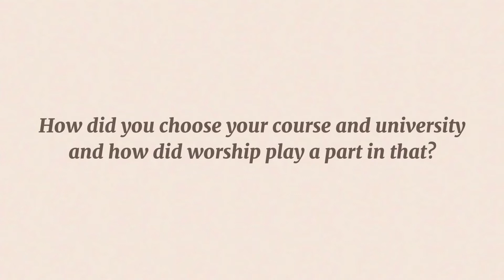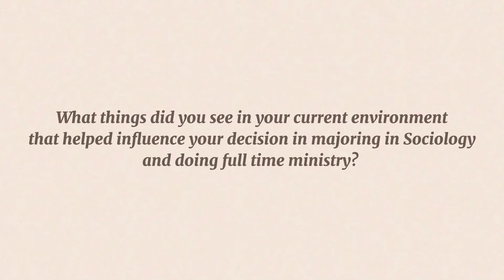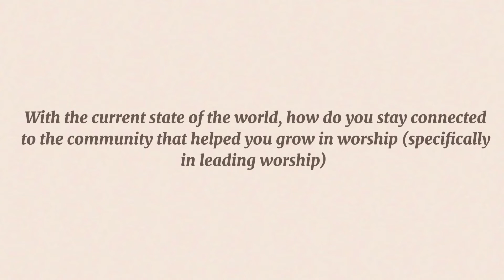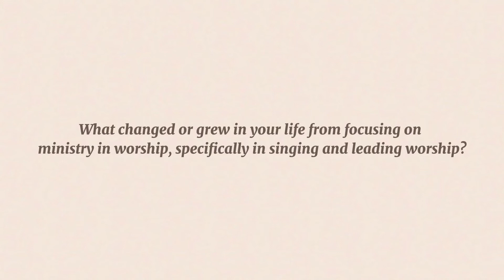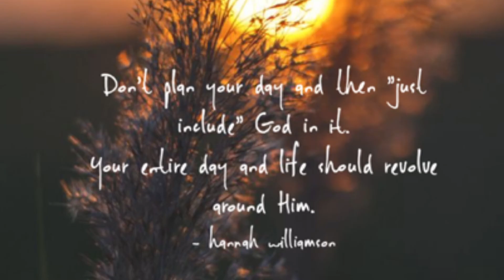Episode 4: With Worship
She's not a new face on this channel and that's not surprising since she's been my bestie for 18 years!! We may be on different parts of the globe right now, but I'm so grateful for God's blessing and presence to keep us growing together.

In this episode, Arianne shares some experiences about making decisions and being connected to people all through worship.